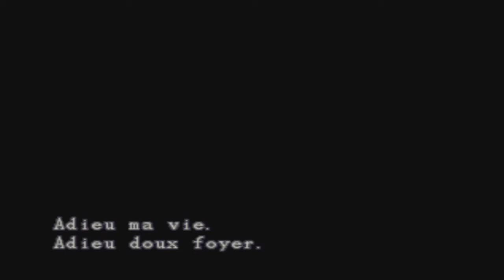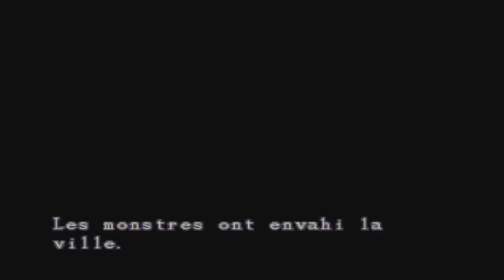[HD] RESIDENT EVIL 3 Nemesis | Let's Play FR (1) | Le Retour d'une Survivante !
Edité par Eidos Interactive et développé par Capcom
Type : Survival-Horror
Sortie en France le 18 Février 2000